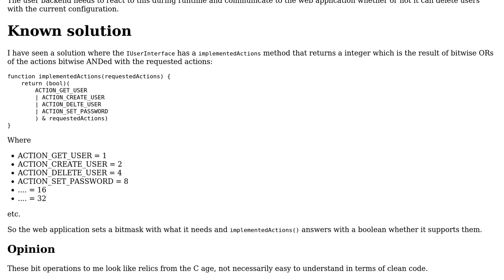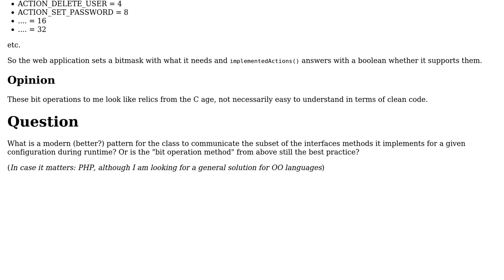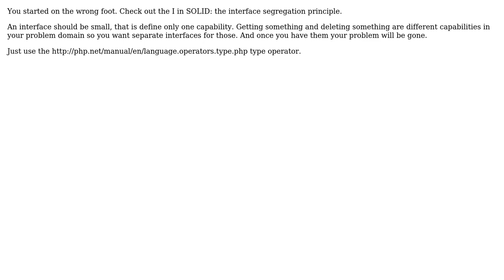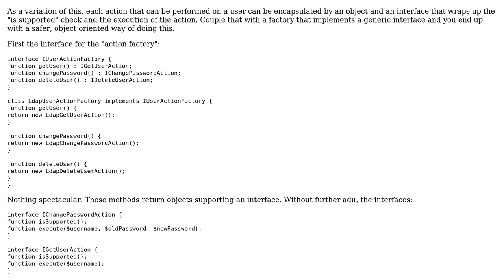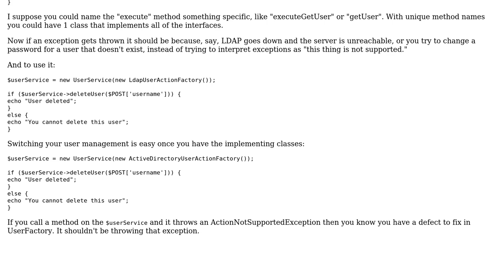How should a class communicate to its callers during runtime which interface methods it...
Software Engineering: How should a class communicate to its callers during runtime which interface methods it currently supports?

With thanks & praise to God, and with thanks to the many people who have made this project possible! | Content (except music & images) licensed under CC BY-SA | Music | Images & others | With thanks to user Sentinel user problemofficer - n.f. Monica user Martin Maat user Greg Burghardt user 9000 and the Stack Exchange Network Trademarks are property of their respective owners. You are responsible for your own actions.